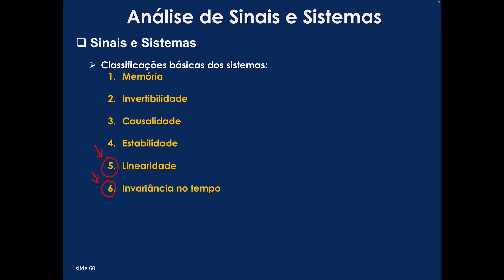[EE126] -10-VA-Propriedades básicas de Sistemas: Inva. no tempo e Linearidade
Atividades Remotas Emergenciais
Curso: Eng. Elétrica
Turma 4º Período
Instituto Federal de Alagoas - Campus Palmeria dos Índios
Disciplina: Análise de Sinais e Sistemas
Período: 2020.1